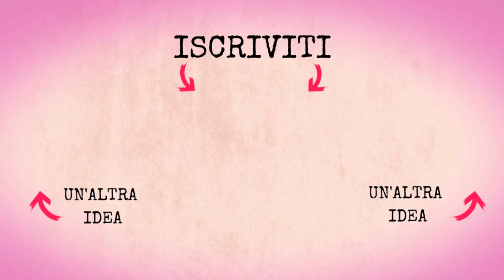Stollen di Natale alla ricotta - Senza lievitazione e morbidissimo